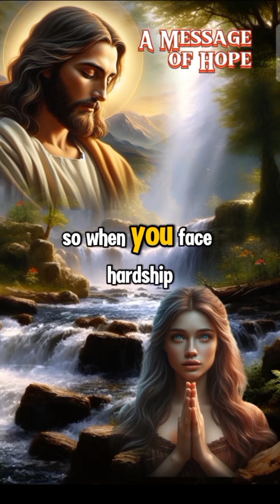Finding Light in the Storm...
Feeling lost in the darkness?  This message of hope will remind you that you're never alone.

Life throws curveballs, but even in the toughest times, there's a light within you. This video shares words of comfort and strength, reminding you that love conquers all.

Let this message be a beacon of hope, guiding you through life's challenges.